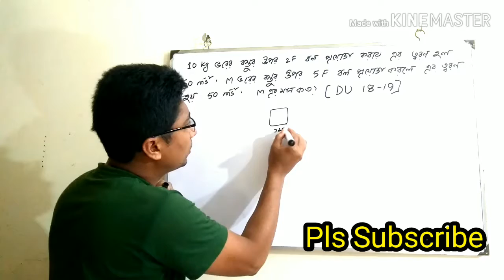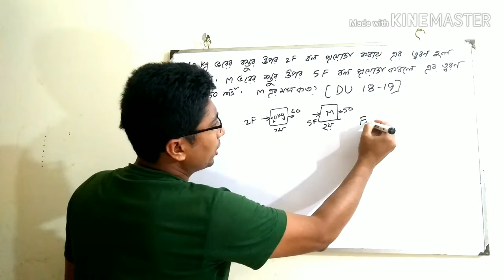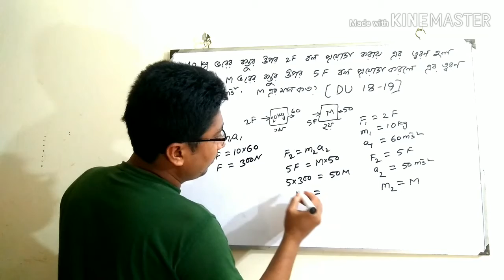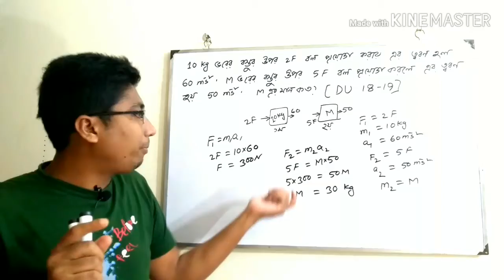Dhaka University Physics solution||University admission preparation বিশ্ববিদ্যালয় ভর্তি প্রস্তুতি